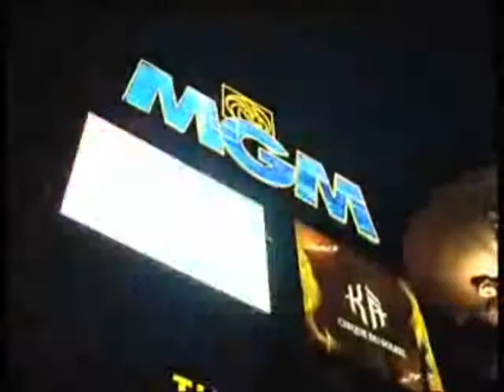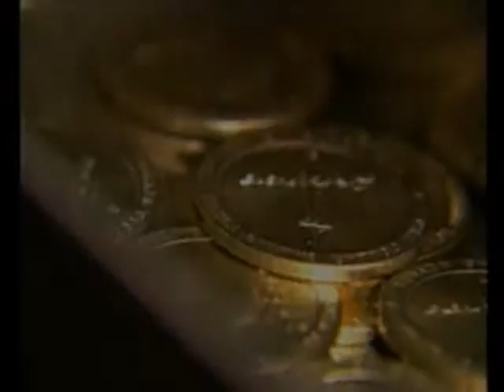Sin and Sacrifice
Pay-Per-View video for an eFed. I don't claim ownership of any of the clips and/or audio used in the making of this.

Song: "Sin and Sacrifice" by DevilDriver